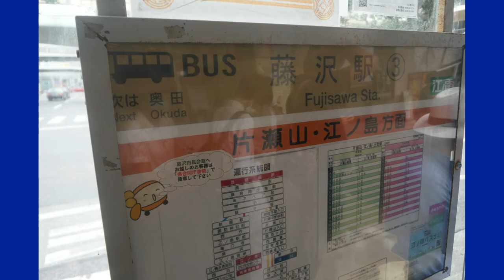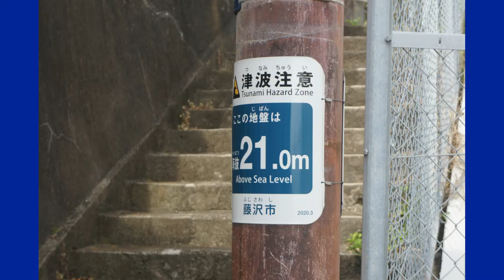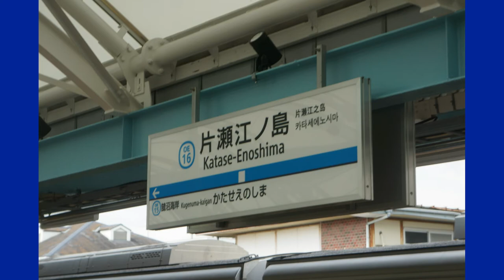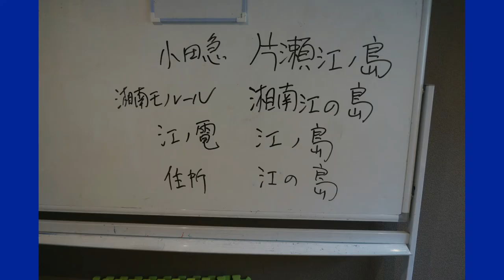江の島編【キッズ鉄道研究会】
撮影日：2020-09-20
■キッズコネクション